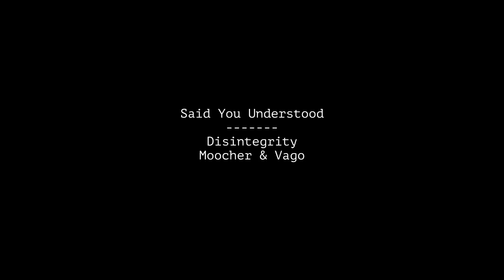Said You Understood